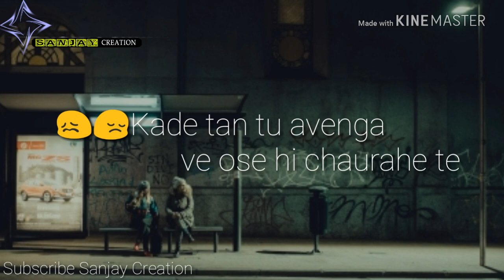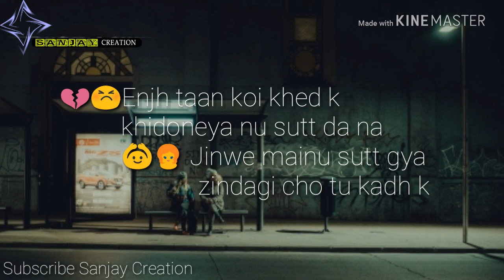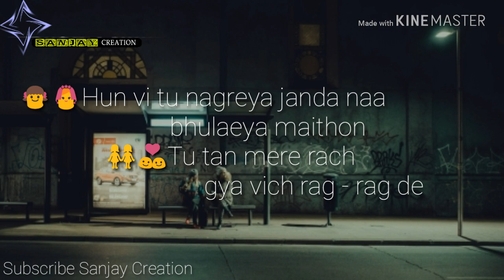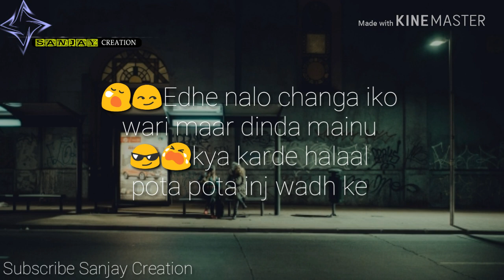Kade ta tu avenga || lyrics song || latest Punjabi song And lyrics || edit by Hs Emoxx 🎶🎼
.     Share Comment Like jaroor Kre
.     real video Ka link iske niche hai
.     share krna na bhoole